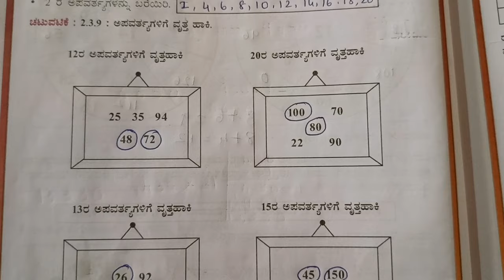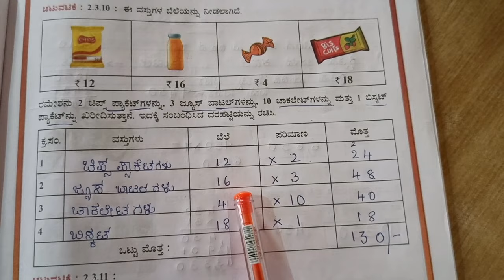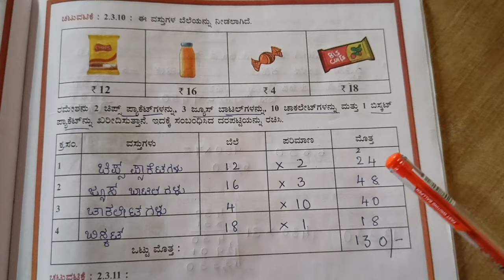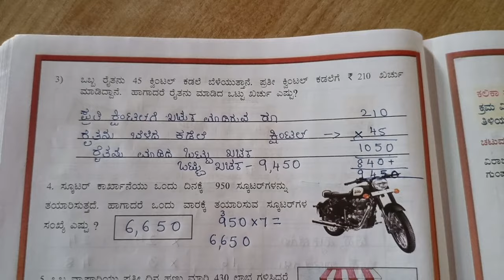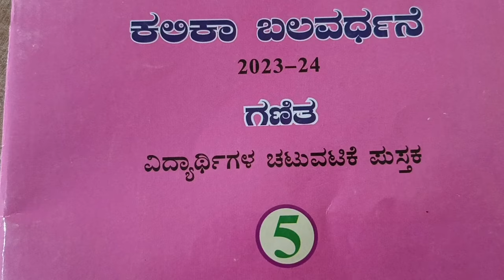ಕಲಿಕಾ ಬಲವರ್ಧನೆ SOLVED .5ನೇ ಗಣಿತ. ಮೂಲ ಕ್ರಿಯೆಗಳು ಗುಣಾಕಾರಕ್ಕೆ ಸಂಬಂಧಿಸಿದಂತೆ ಮುಂದುವರೆದ ಭಾಗ.